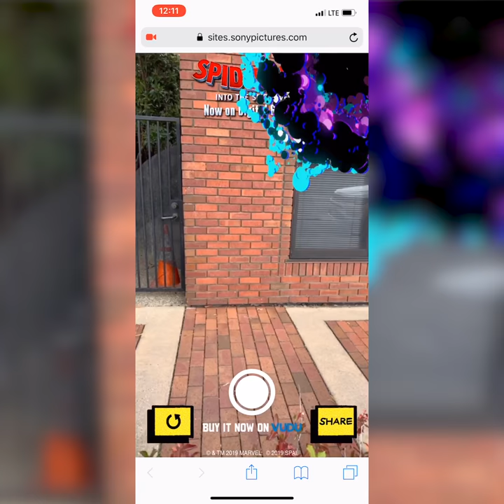Web AR Experience - Spider-Man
Watch the cast of Sony Pictures' Spider-Man: Into the Spider-Verse scale your wall! Web AR project built by Ignite Interactive Engagement and powered by 8thWall and A-Frame for Vudu.